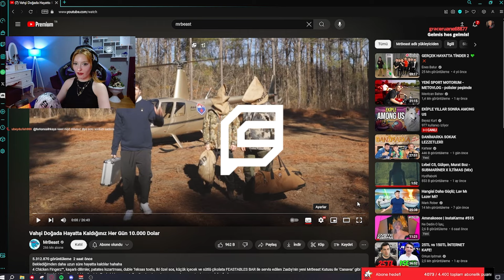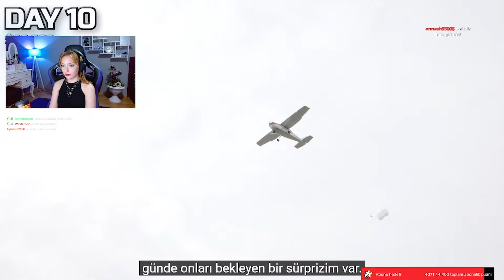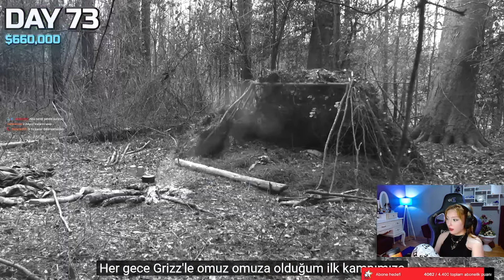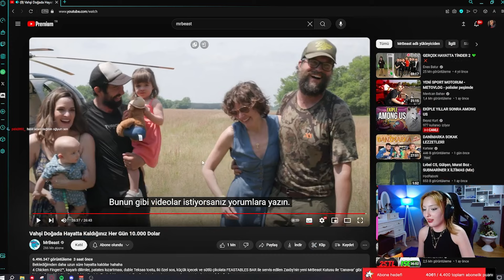MrBeast - "Vahşi Doğada Hayatta Kaldığınız Her Gün 10.000 Dolar" İZLİYOR!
Eldorina MrBeast - "Vahşi Doğada Hayatta Kaldığınız Her Gün 10.000 Dolar" İZLİYOR!

Keyifli seyirler!